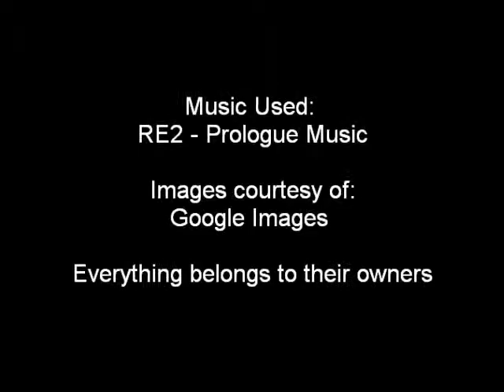Memorial Day - Tribute to S.T.A.R.S.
A moment of silence for the fallen members of the STARS.

Editor's note: It was October 1st, 1998 not 2nd. My fault for the error.